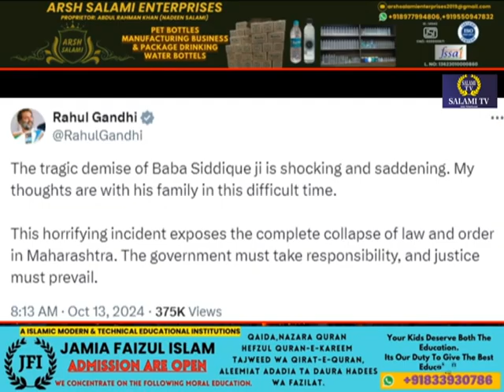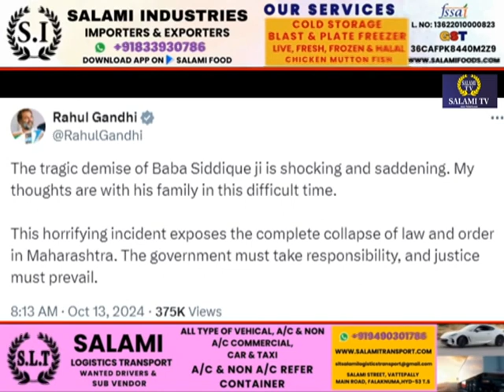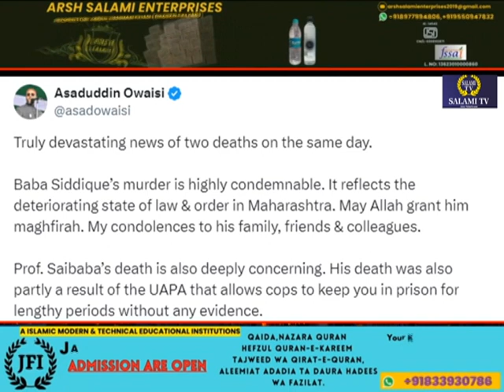babasiddiqui Q@..l rahulgandhi se lekar barrister asaduddinowaisi tak ki mazammat